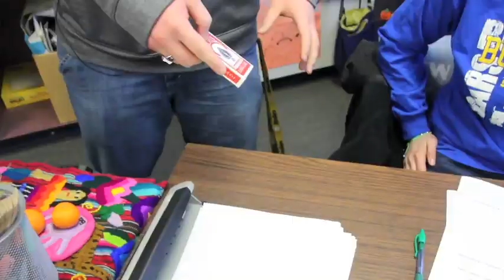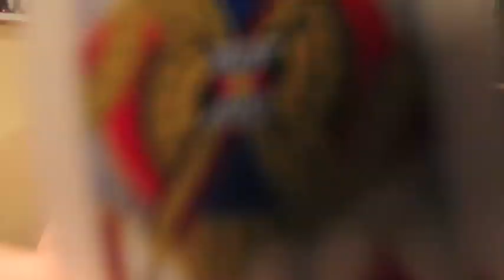Jerrypresley1234 Magic With The Teachers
Going around the school for 9 weeks blowing the teachers mind was amazing. THIS SONG IS BY OLLY MURS NOT ME!

Links For The Whole Videos!!